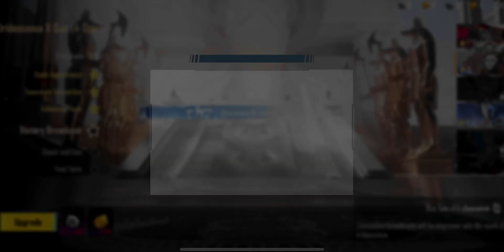OMG ! LUCK BOLTI PUBLIC 😱| NEW ARCANE JESTER X-SUIT | WONDERGIRL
Share My videos with your PUBGM friends 💛

👨🏻‍💻 IGN: WONDER  GIRL